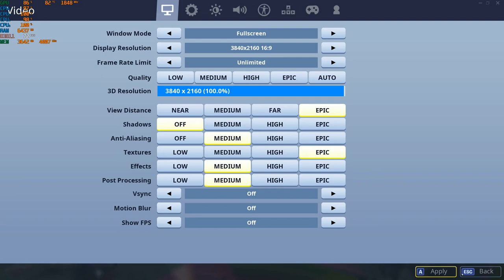Fortnite S9 - 4K With The GTX 1060 6GB & The AMD A8 5600K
-Got this refurbished from amazon. After using some rewards points I had been saving for awhile, I only payed $14 for the gpu.  😁
-Price was $160 before hand in case anyone was wondering.

Cpu: A8-5600K 3.9ghz OC
Gpu: MSI GTX 1060 ARMOR 6G OCV1 (6GB)
Ram: 8gb 1600hmz (overclocked to 1866mhz) ddr3
OS: Win10, game was recorded with Nvidia's Shadowplay
Res: 4K (3840x2160), various settings